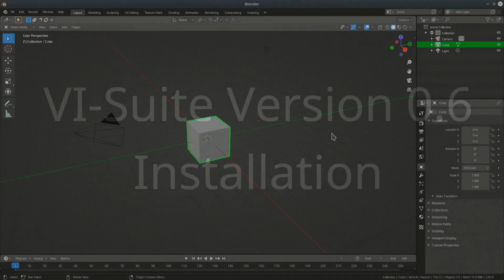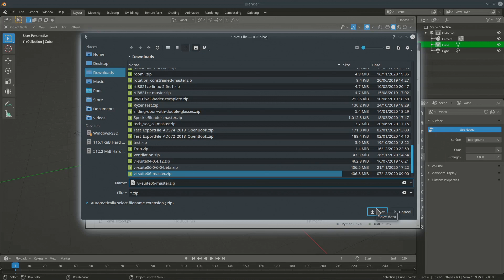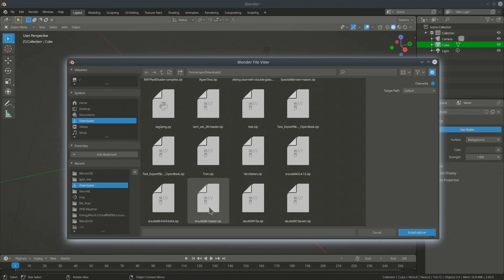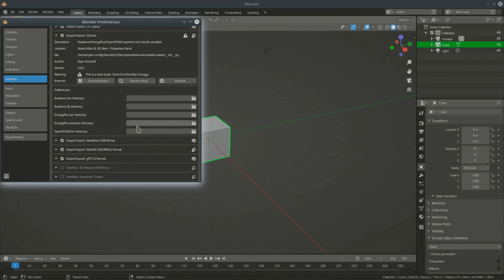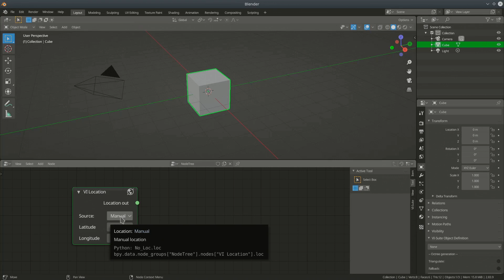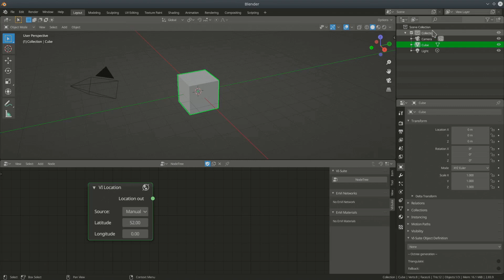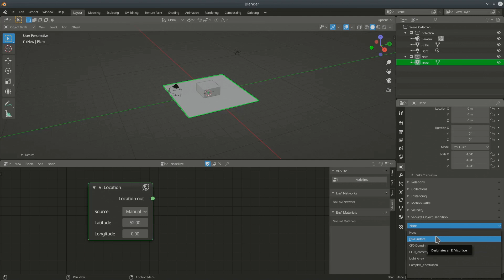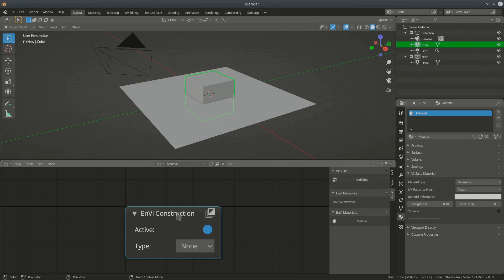VI-Suite v0.6 - Installation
This is the first in a video series on v0.6 of the VI-Suite, and covers the basics of installation and some of the new interface elements.